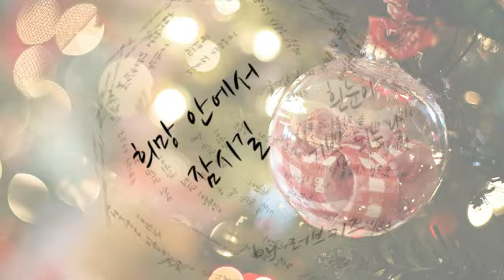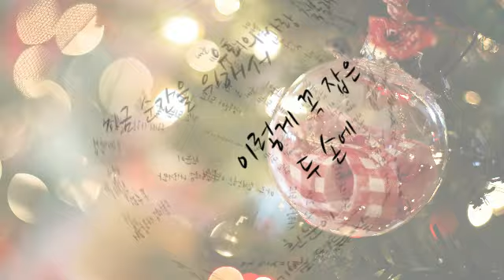러브송 by 러브키즈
흰눈이 기쁨되는 날 흰 눈이 미소되는 날